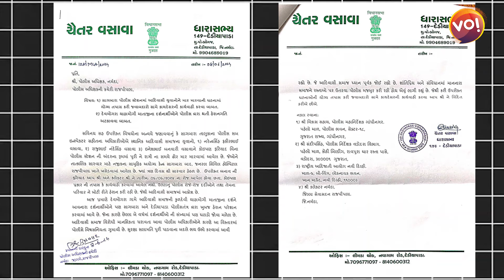"દેવમોગરામાં પોલીસ હેરાન કરે છે" Adivasi નેતા Chaitar Vasavaનો Police પર ગંભીર આક્ષેપ